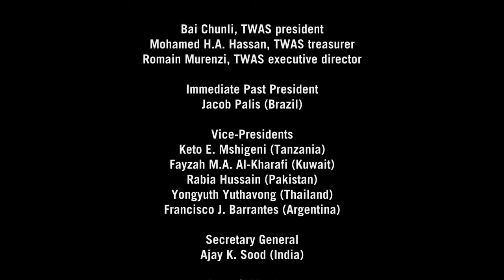SeminandoScienza (8 min.)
Versione breve (della durata di 8 minuti) del documentario realizzato in Kenia nel 2013 da Nicole Leghissa sul lavoro svolto dai ricercatori beneficiari di contributi della TWAS, l'Accademia mondiale delle scienze per il progresso scientifico dei paesi in via di sviluppo -- La versione intera del video (37 minuti) si trova qui -- La versione lunga in lingua inglese, dal titolo 'Seeds of Science', invece si trova qui